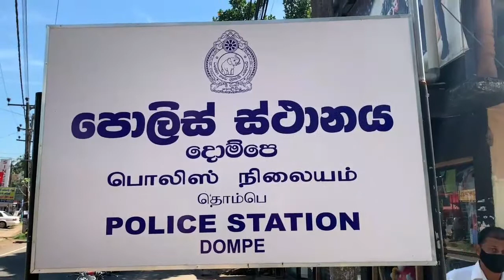බඩුත් සමග පොලිසියට මාට්ටු වූ දෙකටන සුරතලා Dompe police raid